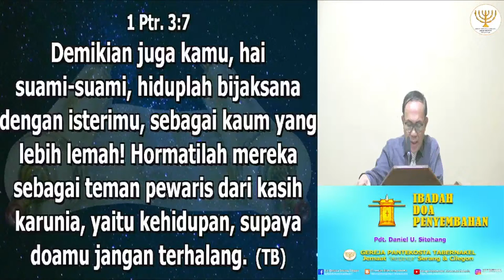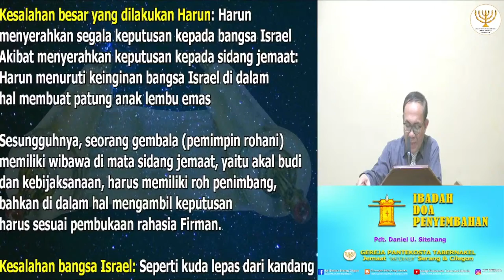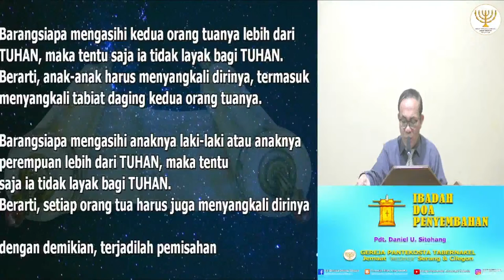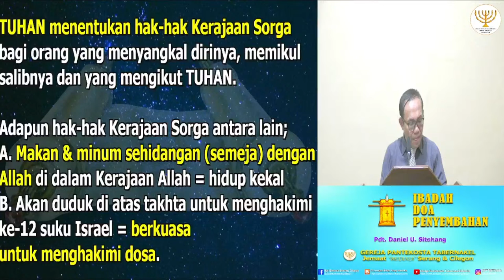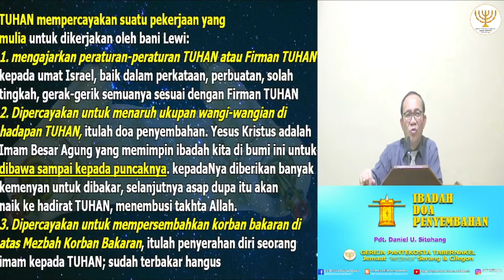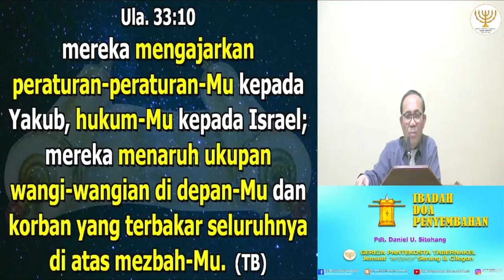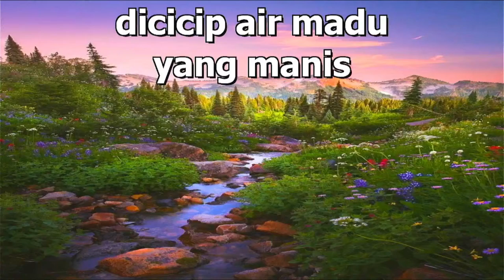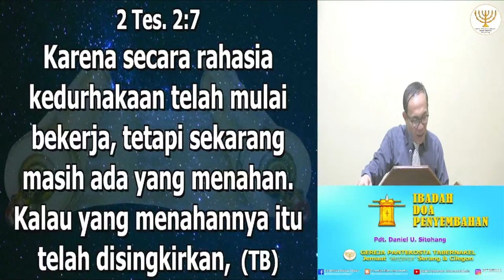IBADAH DOA PENYEMBAHAN, 13 JULI 2021 - Pdt. Daniel U. Sitohang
Shalom..

Sedang Tayang..

IBADAH DOA PENYEMBAHAN, 13 JULI 2021

Terimakasih.